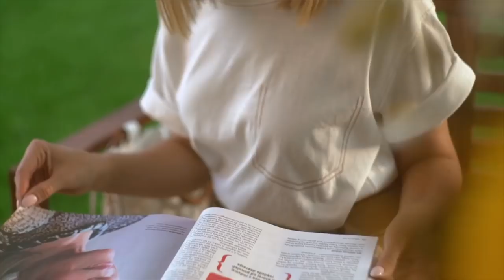МОЙ БАЗОВЫЙ ГАРДЕРОБ 2019. Мастхевы Весны. ОСНОВА МОЕГО ГАРДЕРОБА (ОДЕЖДА, ОБУВь, АКСЕССУАРЫ)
Только до 10 апреля вы можете получить ремешок в подарок при покупке часов Daniel Wellington.

и оффлайн в магазинах  Daniel Wellington  Москвы по адресам:
ул. Никольская 10, ТЦ Авиапарк, ТЦ Мега Теплый Стан, ТЦ Мега Белая Дача

ОЧКИ Tom Ford Beatrix

БЕЖЕВЫЕ ЛОДОЧКИ Kazar
ЧЁРНЫЕ Gino Rossi

Видео создано при поддержке Daniel Wellington.

xoxo
Osia